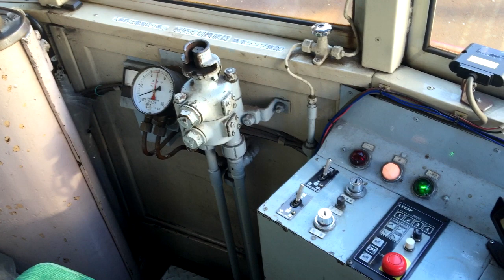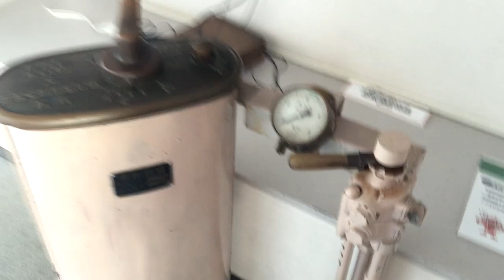豊橋路面電車体験 豊橋市役所 運転台 フットゴング を体験できます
隣に講堂があります。